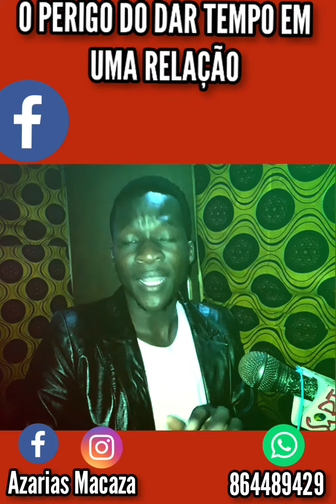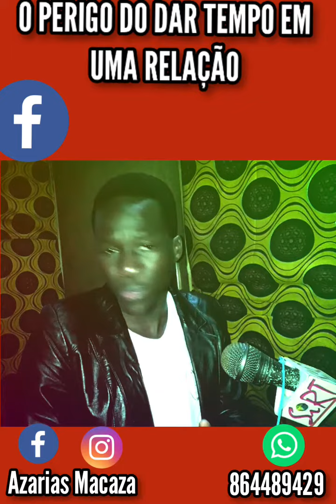O perigo de dar tempo em uma relação,melhor vídeo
O orgulho  + Orgulho = Separação